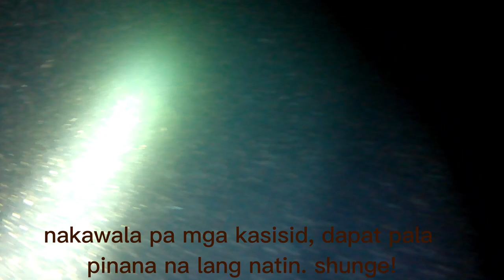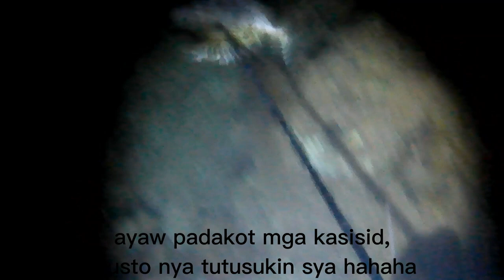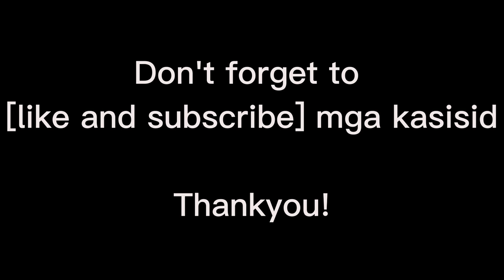SPEARFISHING @ Night | EPS 5 | Catch & Sell | Grabe Sa Labster Ang Spot Nato😨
Ito Ang pangarap na spot ng karamihan na mangingisda. Grabe Ang spot nato mga KAsisid Sobrang Hitik sa Laman Dagat.😍